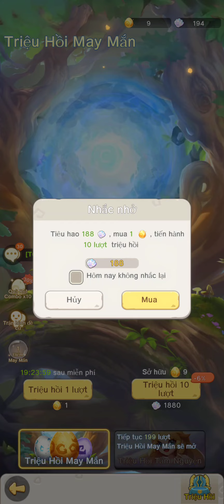Dragon Age Kỷ Nguyên Rồng Hướng dẫn tân thủ cách chơi chuẩn và cách tăng lực chiến nhanh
【Dragon Age: Pals Adventure】 is now available!
The journey of hunting and adventure is about to begin!
Three huge gifts for players --
1. Very strong fire sacred beast SSR tyrannosaurus can be received on the login!
2. Epic level combat artifact "hunting bone blade" can be received on the line!
3. 200 golden eggs for players, randomly draw their pet!
Through to the Eden mainland, step into the primitive forest, tyrannosaurus rex, saber-toothed tiger, mammoth. and the primitive residents to capture a very powerful pet, come together to open the prehistoric ten thousand years of hunting adventure!
Featured Gameplay:
The Craziest Prehistoric Beast Showdown
【Ultimate Evolution】Wipe All Out with Powerful Strategies
【Tribe Contest】Beast War is Breaking Out
【Pet Rally】 Holy Beasts of All Factions Descend
【Hunt Behemoth】Arrange Formation and Strike Out
【Free 200 Draws】Log in to Enjoy Tons of Benefits

Size: 568MB
Language: Vietnam

How to redeem code Dragon Age: Kỷ Nguyên Rồng
Avatar - Mã đổi quà